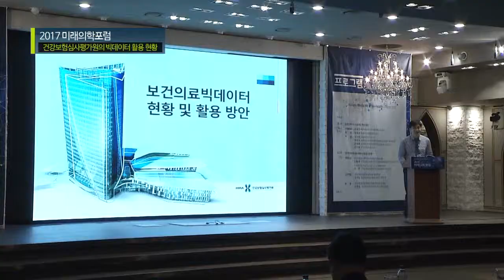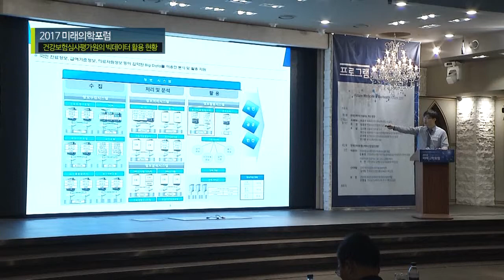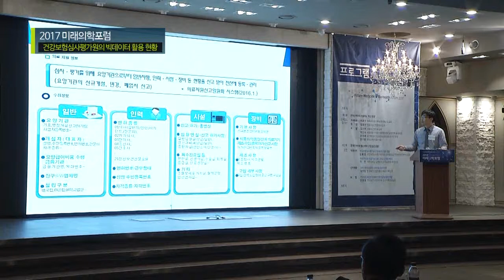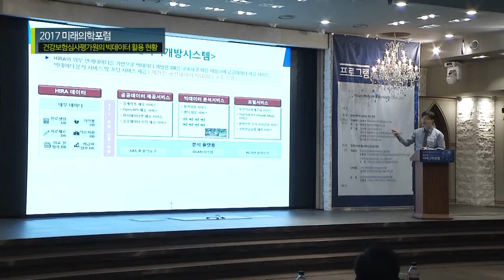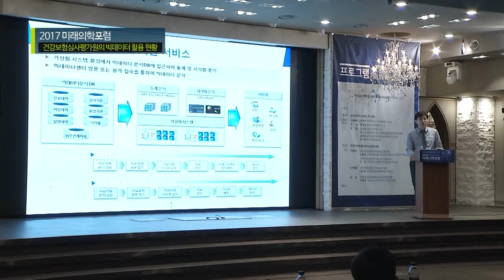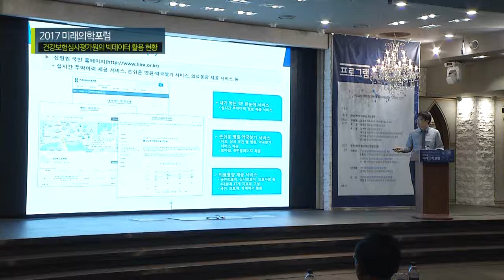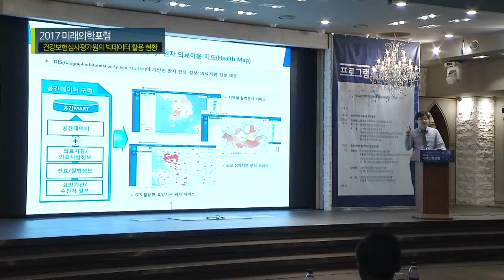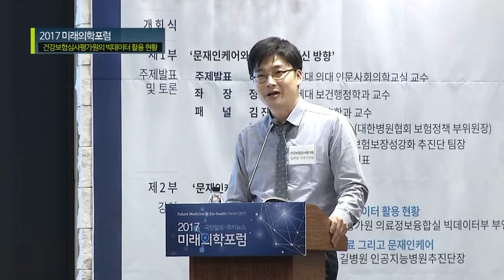2017미래의학포럼 -건강보험심사평가원의 빅데이터 활용 현황-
2017미래의학포럼 -건강보험심사평가원의 빅데이터 활용 현황-